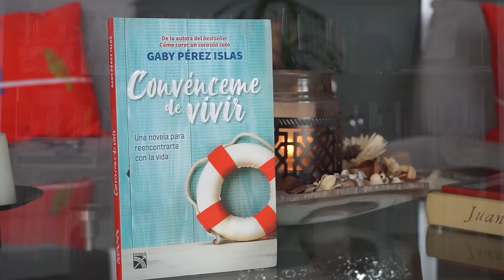Rupturas Amorosas - Tanatotip - Gaby Tanatóloga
¿Las rupturas amorosas son un duelo? ¡Por supuesto que sí! La pérdida de la buena pareja es para muchos la pérdida más dolorosa que existe. Ya sea un matrimonio, noviazgo, unión libre o cualquier tipo de relación, cuando se termina duele en el alma.
Con mucho gusto les comparto el Tanatotip de esta semana que tanto me han pedido. Denle like al video y comenten qué otros temas les gustaría que tratáramos en los Tanatotips.

¡Conferencias completas y Diplomado en Tanatología!

// Mis libros
Convénceme de vivir
Cómo curar un corazón roto

Elige no tener miedo

Viajar por la vida

La niña a la que se le vino el mundo encima